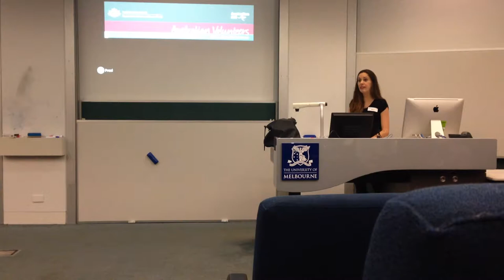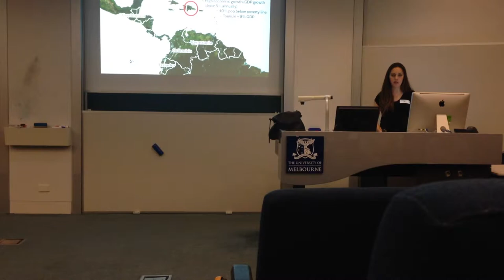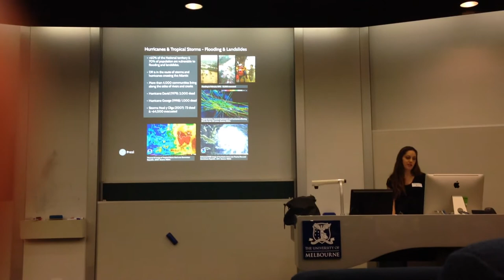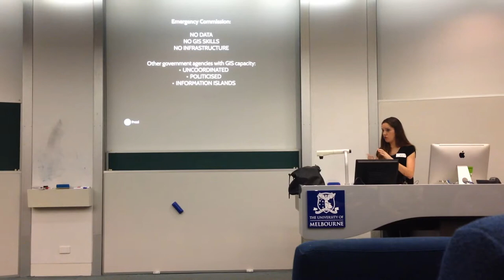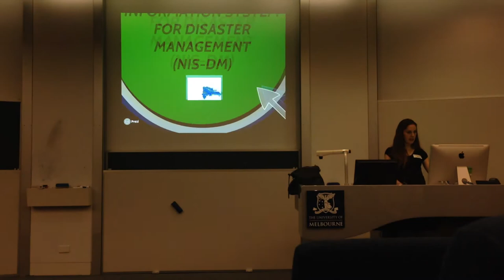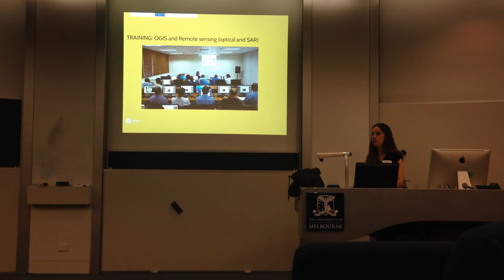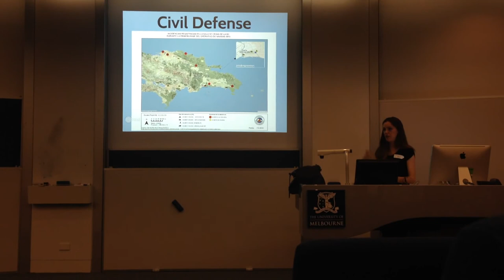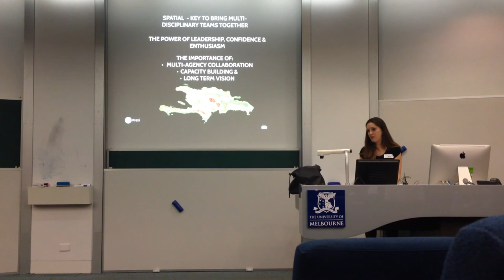Emergency management in Victorian river basins and abroad - Estrella Melero-Blanca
Recorded by the River Basin Management Society
25 Jun 2015